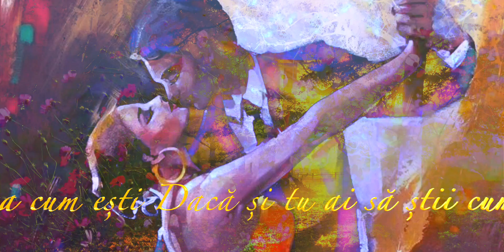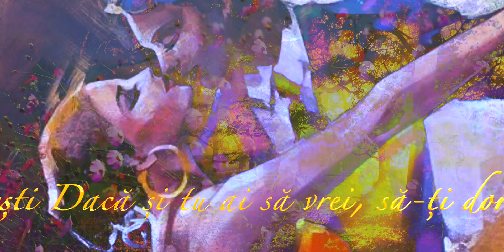Poezie recitata Cineva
versuri de Mariana Bratu-Șoavă